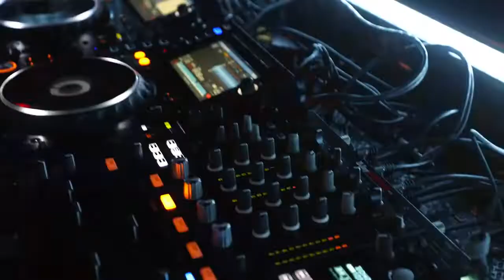Djerba Music Land 2021 1